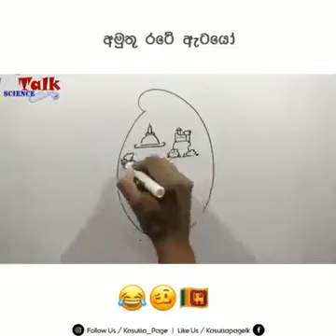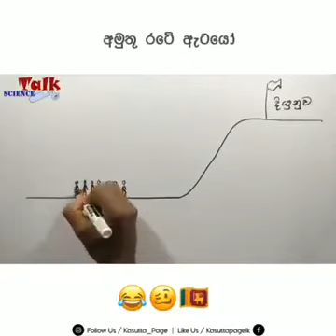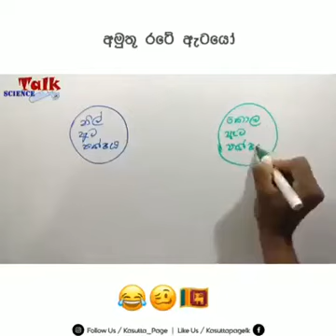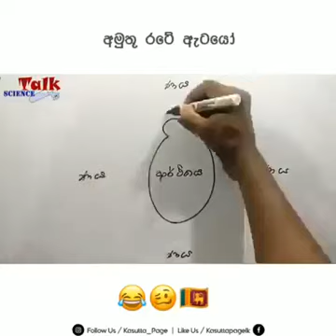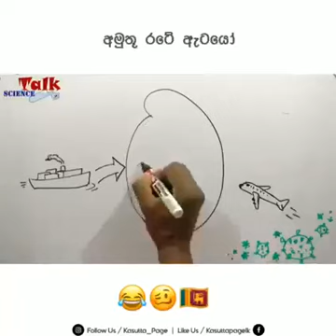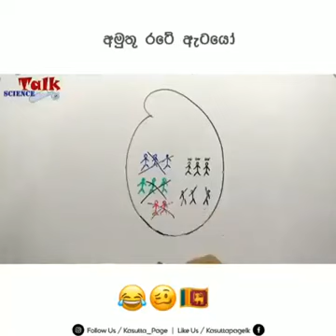17 May 2021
Video from Calistus